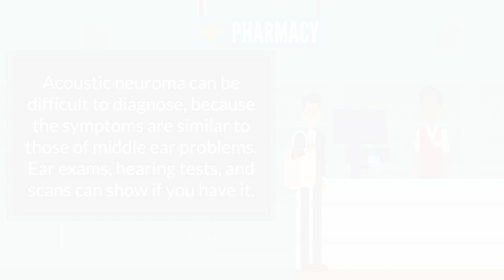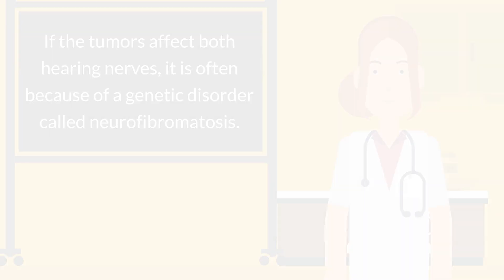Acoustic Neuroma - Causes, Symptoms and Treatment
An acoustic neuroma is a benign tumor that develops on the nerve that connects the ear to the brain. The tumor usually grows slowly. As it grows, it presses against the hearing and balance nerves. At first, you may have no symptoms or mild symptoms. They can include:

    Loss of hearing on one side
    Ringing in ears
    Dizziness and balance problems

The tumor can also eventually cause numbness or paralysis of the face. If it grows large enough, it can press against the brain, becoming life-threatening.

Acoustic neuroma can be difficult to diagnose, because the symptoms are similar to those of middle ear problems. Ear exams, hearing tests, and scans can show if you have it.

If the tumor stays small, you may only need to have it checked regularly. If you do need treatment, surgery and radiation are options.

If the tumors affect both hearing nerves, it is often because of a genetic disorder called neurofibromatosis.

NIH: National Institute on Deafness and Communication Disorders